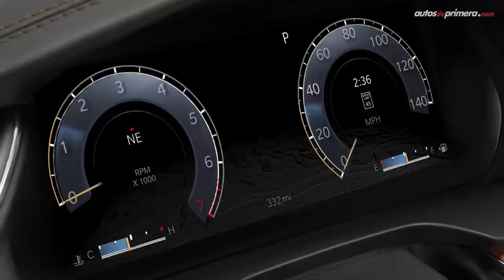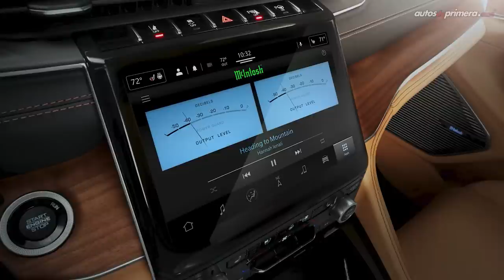Jeep Grand Cherokee L 🔥 La quinta generación ahora es + larga 🔥Lanzamiento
Jeep Grand Cherokee L, la marca norteamericana presentó la nueva generación de su SUV más premiada. La nueva 2021 Jeep Grand Cherokee es ahora un modelo más largo e incluye tercera fila de asientos. La 2021 Grand Cherokee es una camioneta que ha vendido mas de 7 millones de unidades en 30 años de historia. ¿Qué les parece? ¿Les gustó la nueva Jeep Grand Cherokee 2021? Déjanos tus preguntas o comentarios: ⬇⬇⬇

Presentado por: Cesar Arboleda, @Cesarbol (Instagram) @CesarArbol (Twiter) para @AutosdeprimeraYT